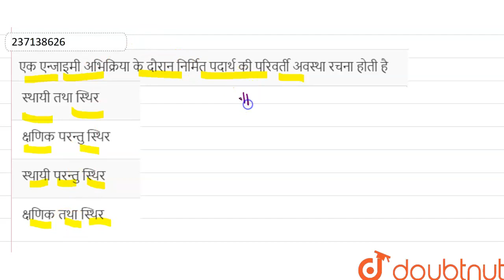एक एन्जाइमी अभिक्रिया के दौरान निर्मित पदार्थ की परिवर्ती अवस्था रचना होती है | 12 | B...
एक एन्जाइमी अभिक्रिया के दौरान निर्मित पदार्थ की परिवर्ती अवस्था रचना होती है
Class: 12
Subject: BIOLOGY
Chapter: एन्जाइम
Board:Rajasthan Board

👉 Have Any Query? Ask Us.